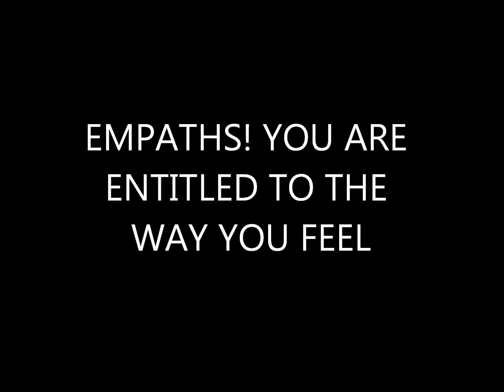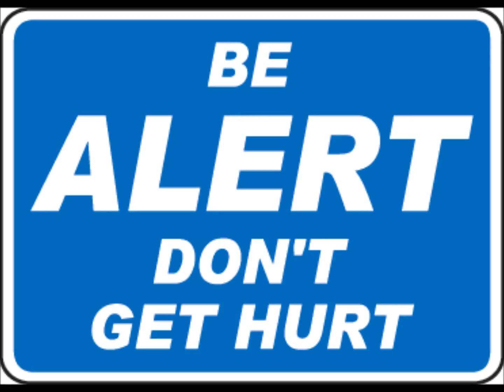EMPATHS! YOU ARE ENTITLED TO THE WAY YOU FEEL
COMING FROM AN EMPATH MYSELF, I EXPLAIN IN THIS VIDEO ON HOW YOU CAN HAVE THE RIGHT TO FEEL THE WAY YOU FEEL ABOUT SOMETHING! AND THIS VIDEO WILL ALSO MAY HELP YOU ON STANDING YOUR GROUND TOWARDS BULLIES WHO TRIED TO BULLY YOUR EMOTIONS AROUND OR NOT ALLOWING YOU TO ANNOUNCE ON SOMETHING THAT YOU DID'NT LIKE OR THEM BULLYING YOU ON UNDERMINING ON HOW YOU FEEL OR EVEN MAKING YOU FEEL A CERTAIN WAY ABOUT ON HOW YOU FEEL ABOUT SOMETHING!